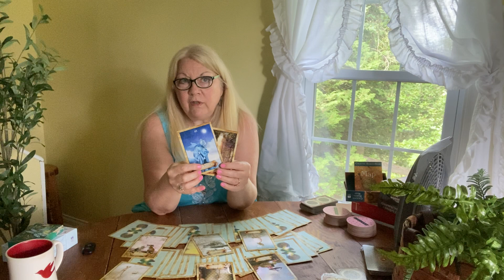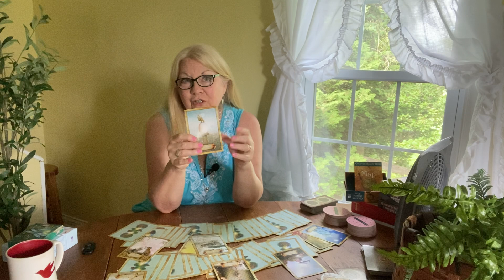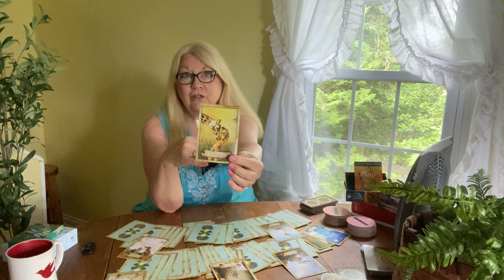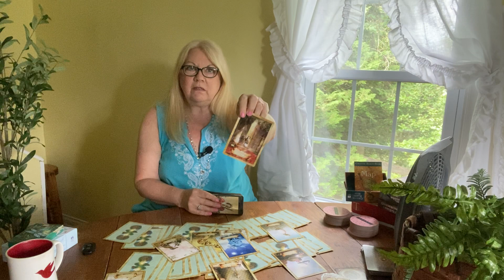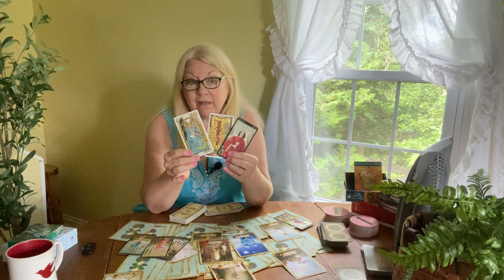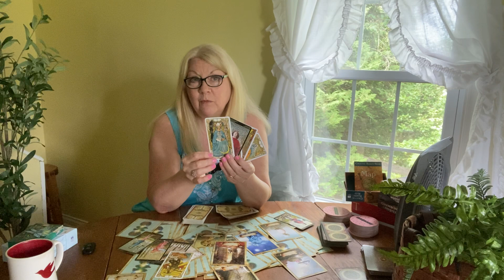SAGITTARIUS- This Reading Will Make You So Happy! August 2023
Sagittarius- Happy Good News and a possible unexpected visitor! August 2023